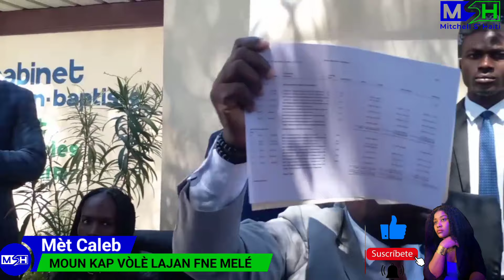Gro Zen/YOUTUBER American Voye Gro Mesaj/ Mét Calèb Mandé Anrajé Sou Lajan FNE Gro Chabrak Yo Volè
Mitchell S. Haïti est un [média en ligne] qui à été creé dans le but de former et informer les haïtiens partout dans le monde.les fans de Mitchell S.
Haïti aiment les façons de faire pour fournir les informations fiables et vérifiées:nouvelles,analyses,débats, politiques,santés.Mitchell S. Haïti ç'est la références.